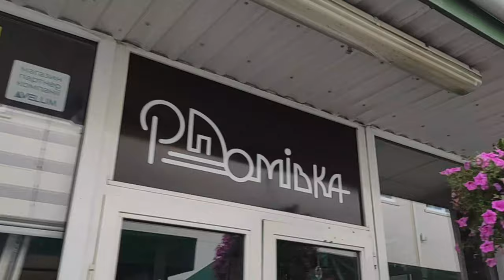Рожеві та червоні квіти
Рожеві та червоні квіти. Верхній Шувар. 2020. Сихів. Пеларгонія - червоні квіти.